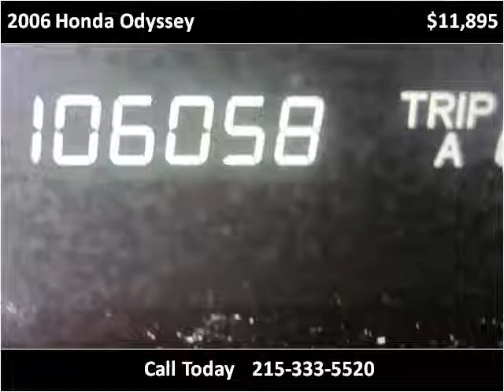2006 Honda Odyssey Used Cars Philadelphia Pennsylvania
This 2006 Honda Odyssey is available from Dani's Auto Sales.